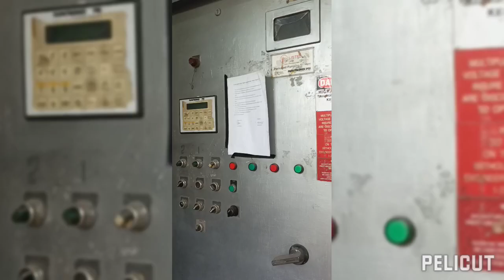pemasangan pompa air, centrifugal turbin pump